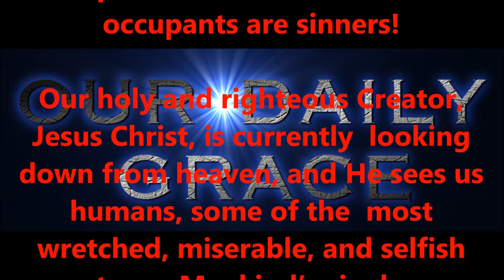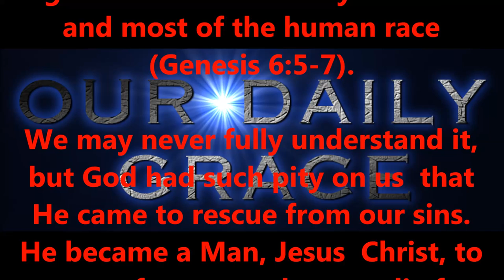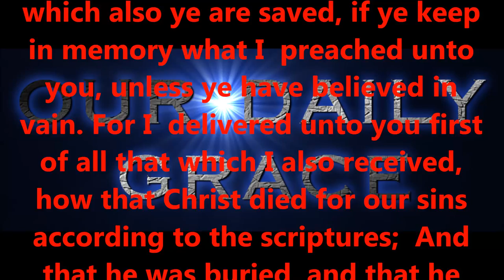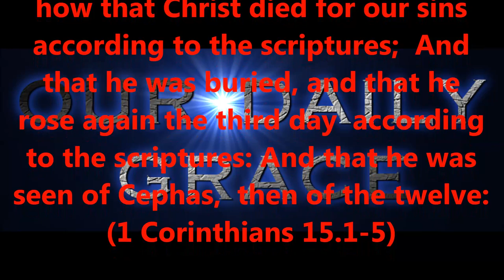APRIL 9, 2017 OUR DAILY GRACE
Produced by,
Lonnie Martin

Written by,
Shawn Brasseaux